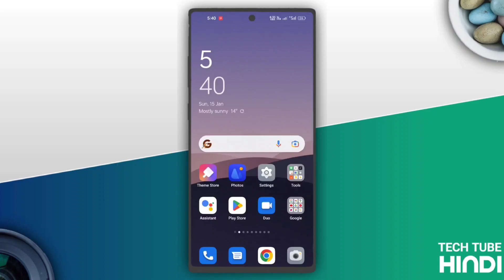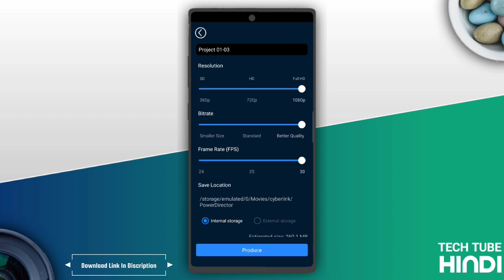Kinemaster For Android 13 | Kinemaster All Problems Solution | Kinemaster Not Opening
Kinemaster For Android 12 And 13

About This Video:
Hello Everyone,
Aaj Ke Es Video Me Maine Aapko Kinemaster Jaise He Ek Dusre App Ke Bare Me Bataya Hai.

Queries Solved:

1. Kinemaster Layer Problem Solution
2. Kinemaster Not Opening Problem Solution
3. Kinemaster For Android 13
4. Kinemaster Chal Nahi Raha Hai
5. Kinemaster Jaisa Dusra App
6. Same Kinemaster Jaisa App PowerDirector